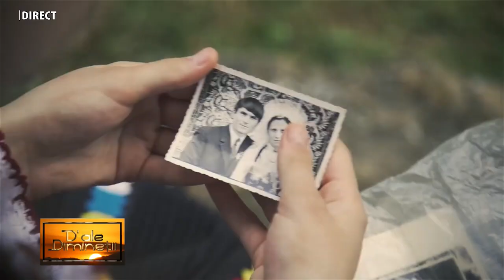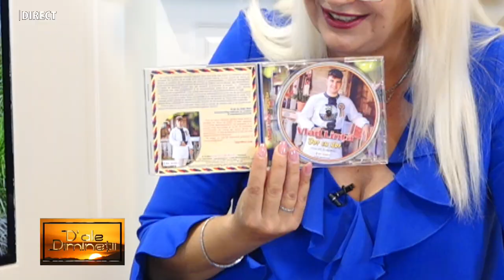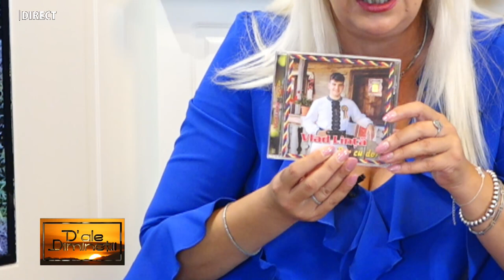VLAD LINȚĂ și IULIA SÂRBU la emisiunea „D’ALE DIMINEȚII”, realizatoare IOANA POP